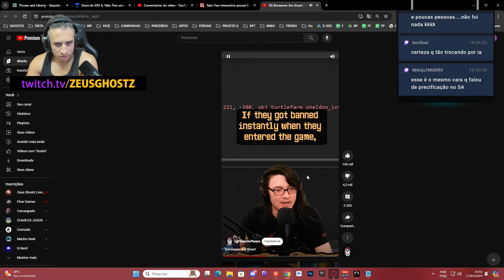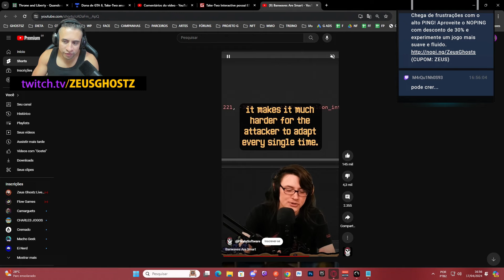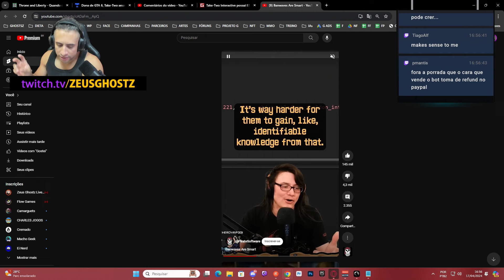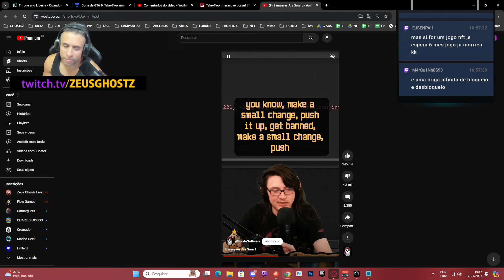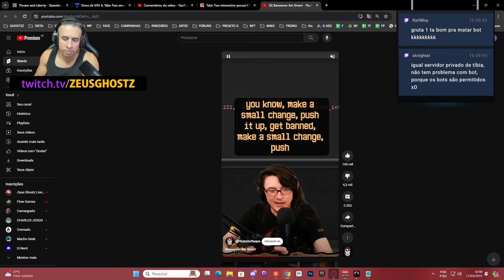ZEUS REAGE: BAN WAVES SÃO UMA BOA JOGADA?